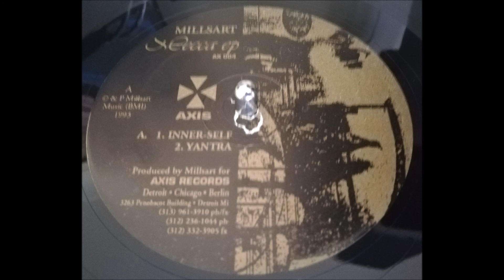Millsart - Inner-Self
Millsart ‎– Mecca EP
Label: Axis ‎– AX 004
Format: Vinyl, 12", 33 ⅓ RPM, EP
Country: US
Released: 1993
Genre: Electronic
Style: Techno, Acid

Tracklist
A1 Inner-Self
A2 Yantra
B1 Step To Enchantment (Stringent)
B2 Step To Enchantment (Nirvana)
B3 Gateway Of Zen